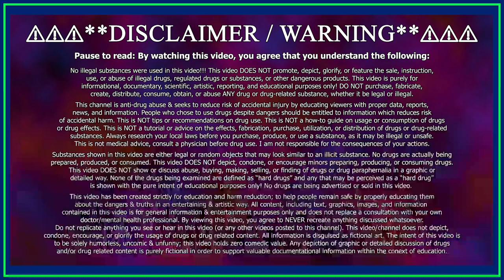𝗔𝗱𝗱𝗲𝗿𝗮𝗹𝗹 | 𝗩𝘆𝘃𝗮𝗻𝘀𝗲 | 𝗥𝗶𝘁𝗮𝗹𝗶𝗻 – ADHD Smart Pills for Studying & Focus! ✅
In this video I conceptualize and describe the information surrounding different ADHD medications! I go over Adderall (Amphetamine), Vyvanse (Lisdexamfetamine), & Ritalin (Methylphenidate)! These all are different medications that treat Attention Deficit Hyperactivity Disorder (ADHD). I explain smart pills and their benefits, feeling, personal experiences, side effects, duration, and much more!

Timestamps:
0:00 - Intro
0:28 - What do ADHD medications do?
0:57 - Vyvanse (Lisdexamfetamine)
1:22 - Ritalin (Methylphenidate)
2:04 - Adderall (Amphetamine)
2:37 - Similarities between ADHD medications
3:38 - What ADHD does to effect your neurotransmitters
This video articulates the gist of the following: The number of medications available to treat attention deficit hyperactivity disorder (ADHD or ADD) is overwhelming at best, and the process for selecting the best ADHD medication for you or your child, or deciding to medicate at all, is incredibly personal. The ADHD medications prescribed to both children (as young as age 6) and adults are broadly categorized as Stimulants – considered the first-line treatment for ADHD. Amphetamines fall under this category, along with methylphenidate, the most widely used treatment for ADHD, and their derivatives. Nonstimulants – prescribed to patients who don’t tolerate or see benefits from stimulant medications (up to 30 percent of patients do not respond to stimulants. Three nonstimulants are approved to treat ADHD: atomoxetine, guanfacine, and clonidine. ADHD medication is also often accompanied by behavioral therapy and other non-pharmacological treatments. The most popular ADHD medications among ADDitude readers include (in alphabetical order): Adderall XR (amphetamine), Concerta (methylphenidate), Dexedrine (amphetamine), Evekeo (amphetamine), Focalin XR (dexmethylphenidate), Quillivant XR (methylphenidate), Ritalin (methylphenidate), Strattera (atomoxetine hydrochloride), Vyvanse (lisdexamfetamine dimesylate), Many parents and adults with ADHD remain confused about the distinctions and similarities between these and other treatment choices for ADHD. Our ADHD medication chart offers a side-by-side comparison of the most popular stimulants and nonstimulants in the treatment of ADHD. What Are the Newest ADHD Medications? The newest ADHD medications on the market include Jornay PM and Adhansia XR – stimulant medications approved in 2019 by the FDA for use in children and adults. Unlike most stimulants, Jornay PM is taken in the evening; the medication begins working by the time the patient wakes and through the rest of the day. Adhansia XR is available in six extended-release capsules, which include some of the highest dosage strengths currently on the market. Do Stimulant Medications Treat ADHD? ADHD is a neurological disorder, resulting from the deficiency of a neurotransmitter, or a group of neurotransmitters, in specific areas of the brain.